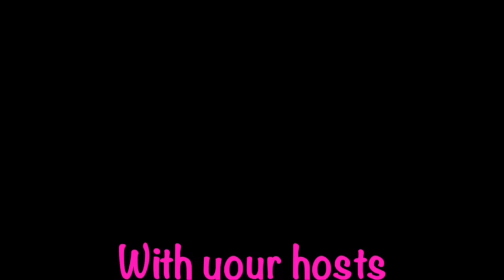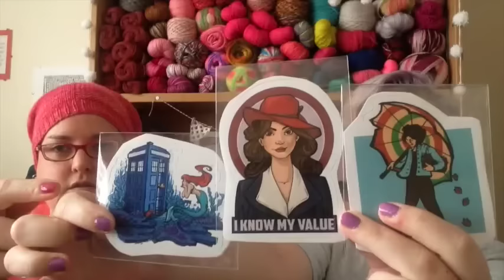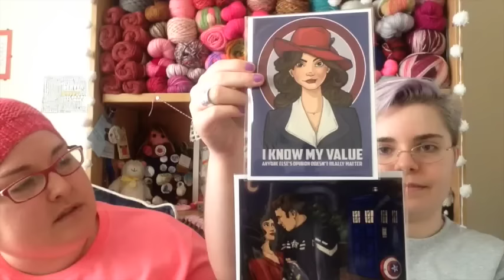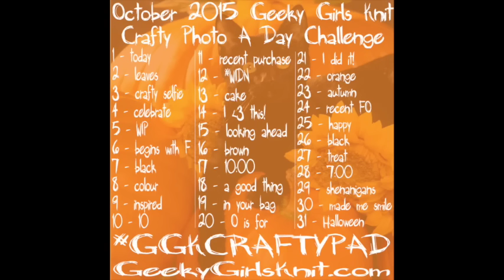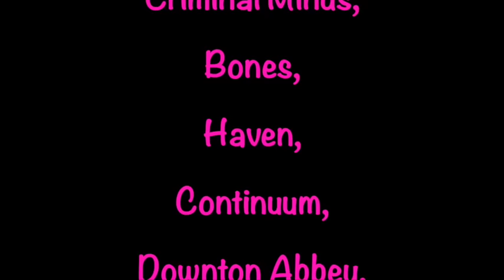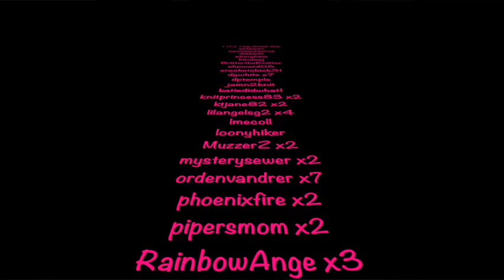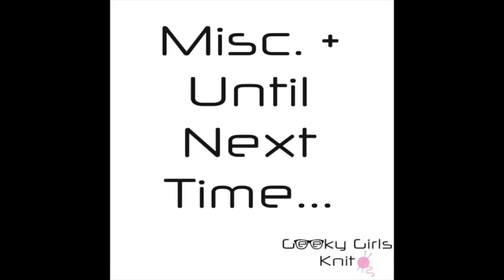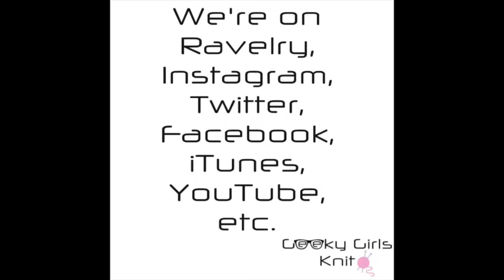Geeky Girls Knit ~ Episode 162 ~ In Which Damaris is a Legal Adult